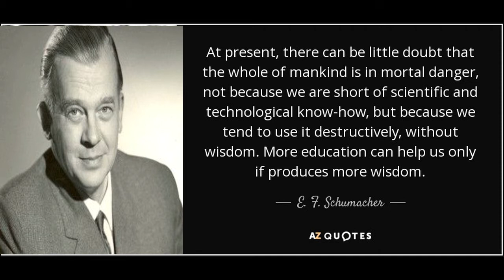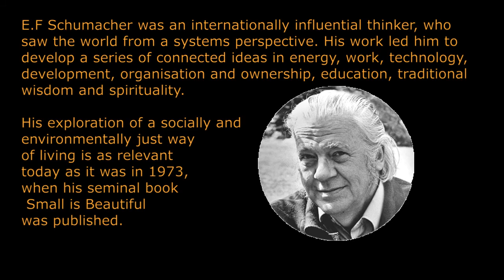E F Schumacher Quotes || Sustainability Inspiration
Motivation is always essential for us to keep on track, especially when the aim we have is a challenging one. Therefore,  let us be in touch of some of the finest thinkers and get some motivation for the Week.

In this new Series, Every week You will get great thoughts of pioneers in the field.

About E. F. Schumacher:

Ernst Friedrich Schumacher (16 August 1911 – 4 September 1977) was a German-British statistician and economist who is best known for his proposals for human-scale, decentralised and appropriate technologies. He served as Chief Economic Advisor to the British National Coal Board from 1950 to 1970, and founded the Intermediate Technology Development Group (now known as Practical Action) in 1966.

E.F Schumacher was an internationally influential thinker, who saw the world from a systems perspective. His work led him to develop a series of connected ideas in energy, work, technology, development, organisation and ownership, education, traditional wisdom and spirituality.

His exploration of a socially and environmentally just way of living is as relevant today as it was in 1973, when his seminal book Small is Beautiful was published.

In 1995, his 1973 book “Small Is Beautiful: A Study of Economics As If People Mattered” was ranked by The Times Literary Supplement as one of the 100 most influential books published since World War II. In 1977 he published A Guide for the Perplexed as a critique of materialistic scientism and as an exploration of the nature and organisation of knowledge.

Learn the basics of Sustainability with me through the course on Udemy: ‘Learn the Basics of Sustainability in Simple Language’